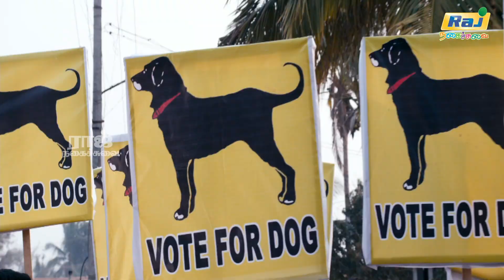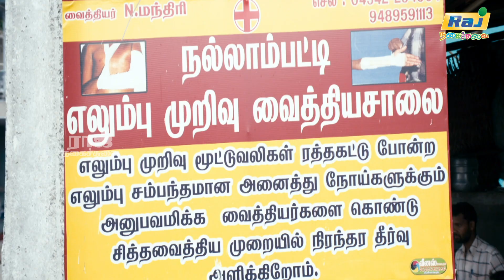ஹே Model மாமா இனி நீ Model மாமா கிடையாது Second "nd" மாமா..! | Pokkiri Mannan | Raj Nagaichuvai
Pokkiri Mannan is a 2015 Indian Tamil-language action film directed by Ragomadhesh and starring choreographer Sridhar in his lead debut opposite Kannada actress Spoorthi Suresh with Singampuli in an important role. Producer Ramesh Reddy plays the antagonist.

Directed by Ragomadhesh
Written by Ragomadhesh
Produced by Ramesh Reddy
Starring
Sridhar
Spoorthi
Cinematography Cinetech Suri